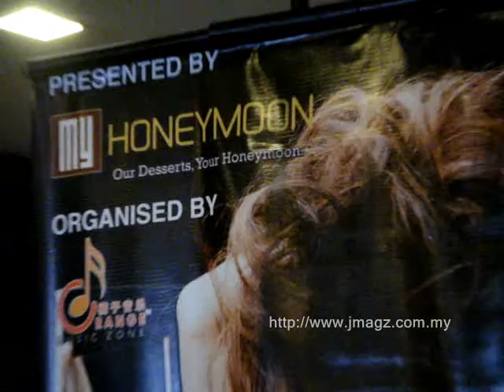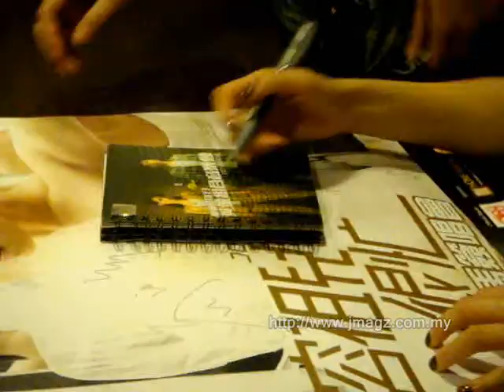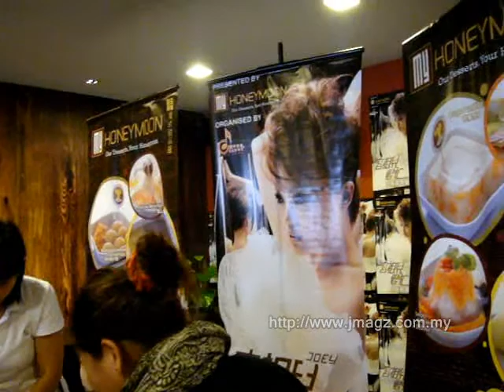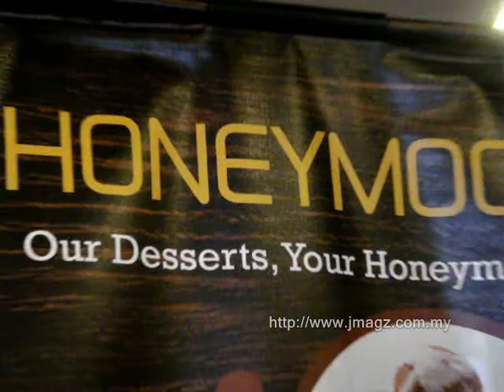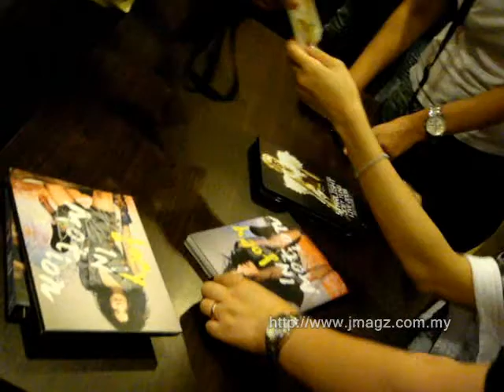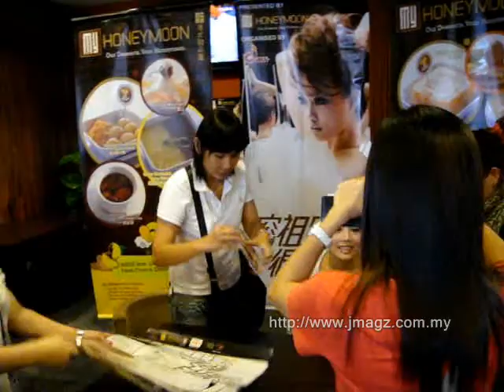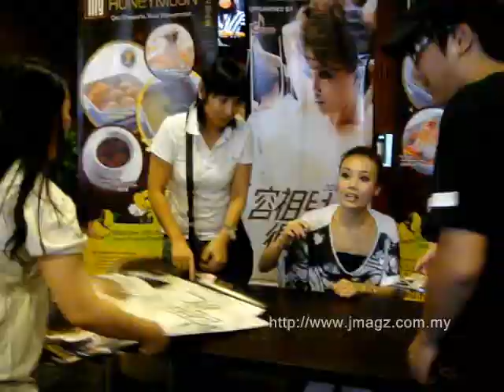容祖儿《很忙》大马签唱会